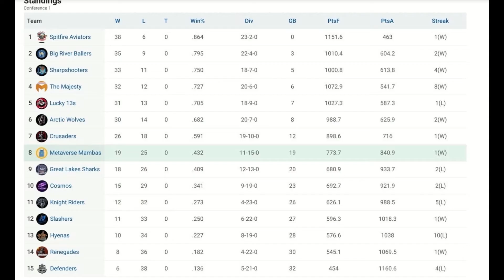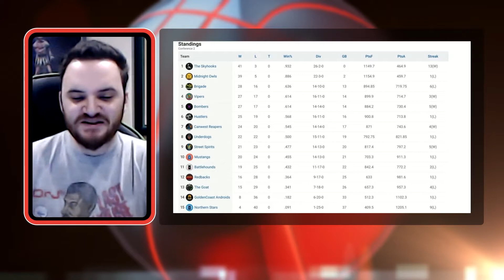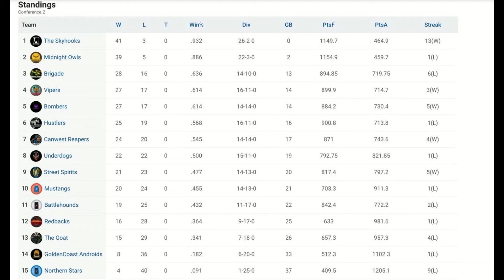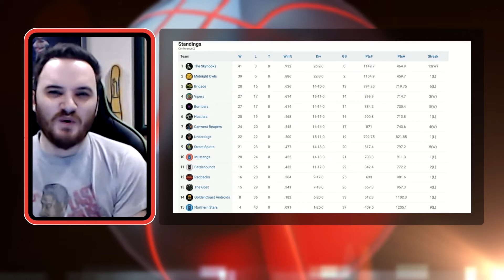UFBA Today Episode 1: Big Announcements!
Welcome to the inaugural episode of UFBA Today with host Jet Striar! He breaks down what to expect on the show, and takes a look at the standings across the league at the midway point of the season.

Head of Sport for Basketball Sho Alli also joins for a few big announcements, including news on a new commissioner, scouting director, and a date for the first ever Futures Auction!